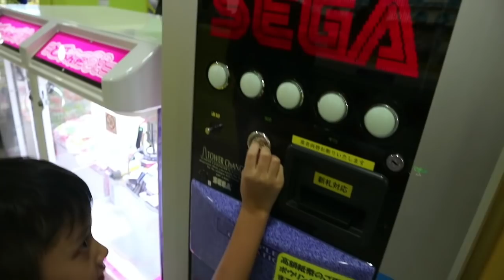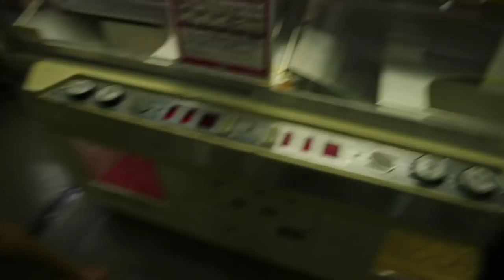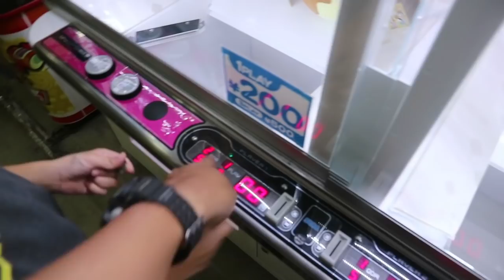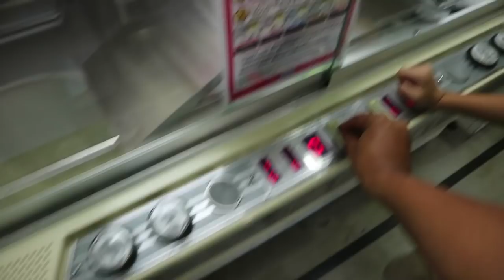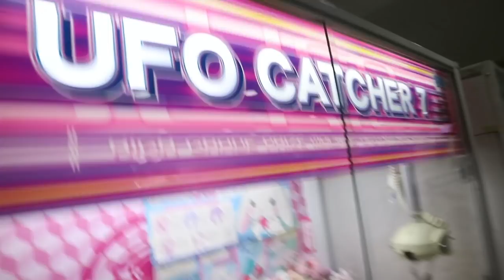UFO Claw Machine Game di Tokyo! Dapet Gak Yaaa???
Ketemu claw machine di Tokyo kemarin, dan Mas Acan langsung beraksi masukin koin dan mencoba keberuntungannyaa 😃 apakah berhasil mendapatkan sesuatu dari claw machine??? AYOOO ditonton sampe abis video ini